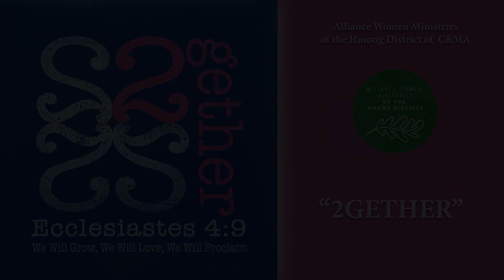2gether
AWM Vol. 30 "2gether" 2017.